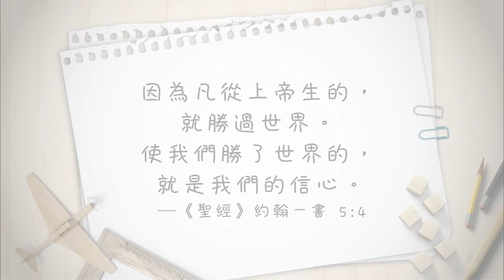【心靈蜜豆奶】超越限制的信心/劉群茂牧師_20200117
無論現況如何，信心將會為我們的未來，創造出無限的可能，因為透過信心，可以帶下上帝的能力！─劉群茂